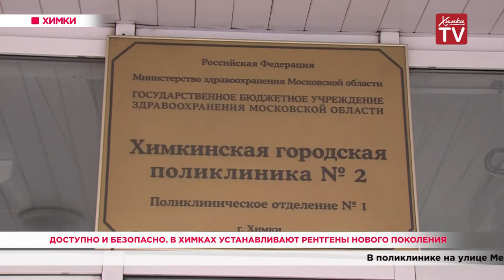Доступно и безопасно. В Химках устанавливают рентгены нового поколения. 18.12.19